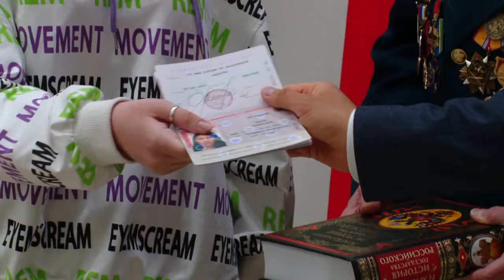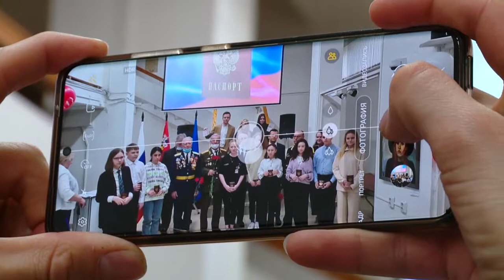В РЕУТОВЕ ПРОШЛО ТОРЖЕСТВЕННОЕ ВРУЧЕНИЕ ПАСПОРТОВ 14-ЛЕТНИМ 29.04.21